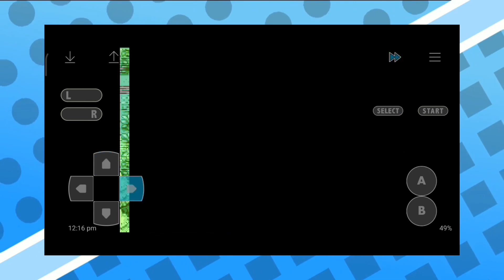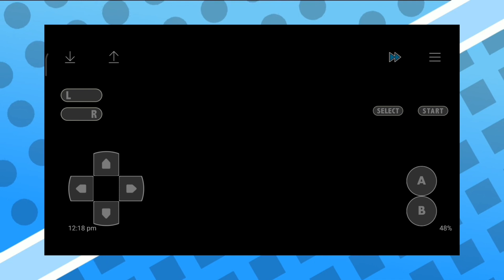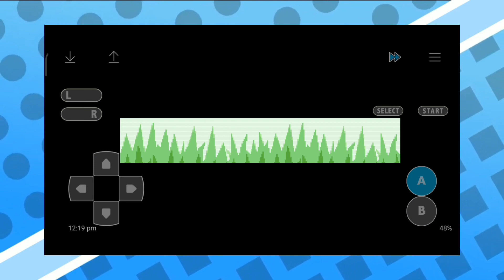Best Pokemon GBA rom hack for anime fans 🦊with new story, new characters and more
(づ￣ ³￣)づplease checkout these videos too,

Download link and credit
Author:TwoSharp
Original Version:Pokemon Fire red Language:English
Version:Completed v1.11
(Watch this video if you're facing trouble in playing the game Or getting unrecognized gba file)
credit for the song
( go and check out their channel)
Hastag
pokemon sword gba rom hack download, pokemon sword and shield rom hack gba download,
pokemon sword and shield gba rom hack cheats, pokemon sword and shield gba rom hack download walkthrough,
pokemon rom hacks, pokemon rom hacks 2022,
pokemon rom hacks gba,
pokemon rom hacks gba, pokemon rom hacks 2021,
pokemon rom hack all regions,
pokemon rom hack ash ketchum, pokemon ro
pokemon rom hack all starters, making a pokemon rom hack,
pokemon rom hack best story, pokemon rom hack battle frontier,
pokemon rom hack download gba, pokemon rom hack dynamax,
pokemon rom hack dragon starters,
pokemon rom hack ep 1 pokemon fan game,
pokemon fan games, pokemon fan games 2022,
pokemon fan games playthrough, pokemon fan games for android,
pokemon fan game lets play, pokemon fan game ost,
pokemon fan game apk android, pokemon fan games android download, best pokemon fan games android, adrive pokemon fan game, pokemon legends arceus fan game, pokemon fan games best,
best pokemon fan games and rom hacks, pokemon fan games with ash greninja,
pokemon sword and shield fan made game, pokemon sword and shield fan game,
pokemon old amber fan game,
pokemon arena fan game,
pokemon sun and moon fan game, pokemon arceus fan game,
pokemon fan game battle music,
pokemon fan game browser,
pokemon fan game best story, best pokemon fan game 2022,
best pokemon fan game 2022, pokemon black fan game,
pokemon fan game cheat engine,